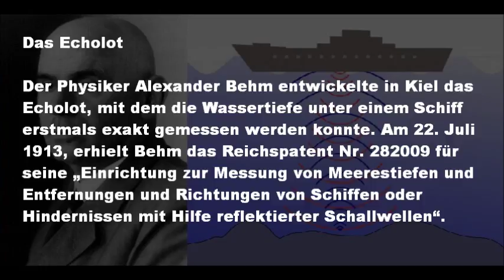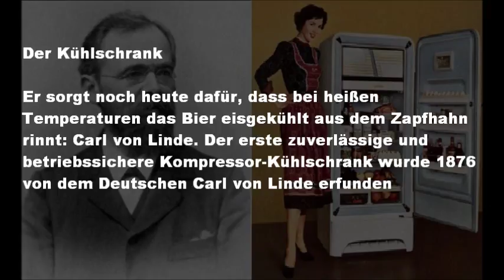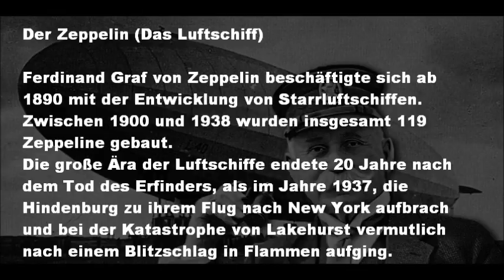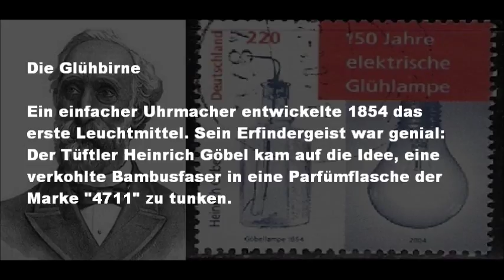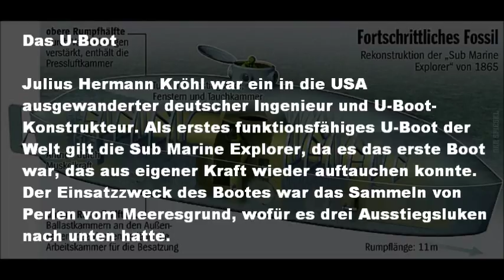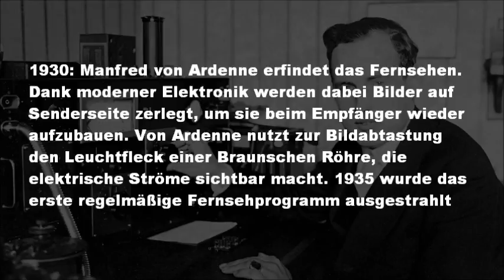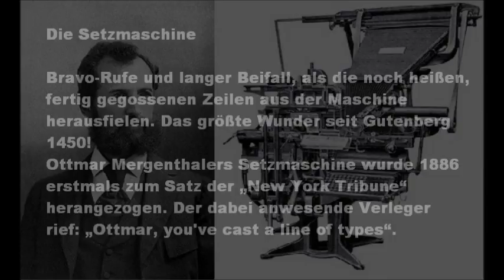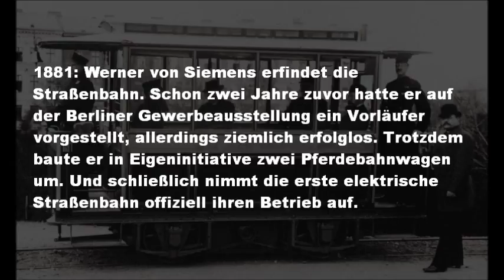Erfindungen aus Deutschland - Teil 2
Liste deutscher Erfinder und Entdecker